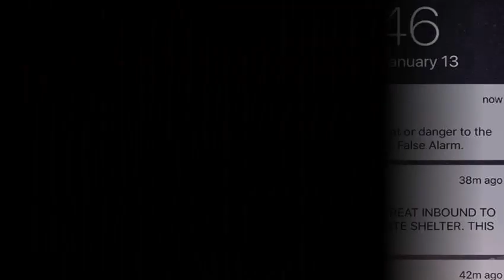38 minutes of terror in Hawaii | YT Viral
38 minutes of terror in Hawaii | YT Viral

Human error that triggered a false missile alert turned Hawaii upside down. People crawled under tables in cafes, were ushered into military hangars and huddled around televisions to watch the news for the latest developments.